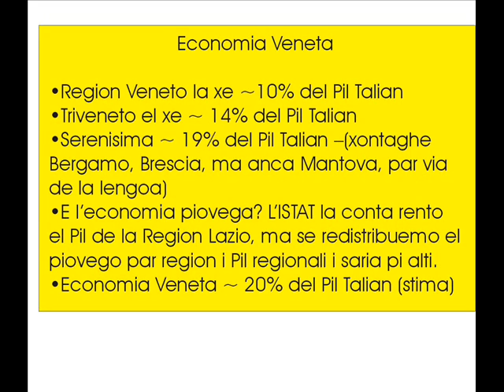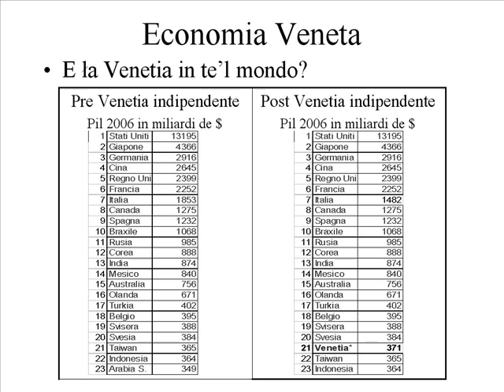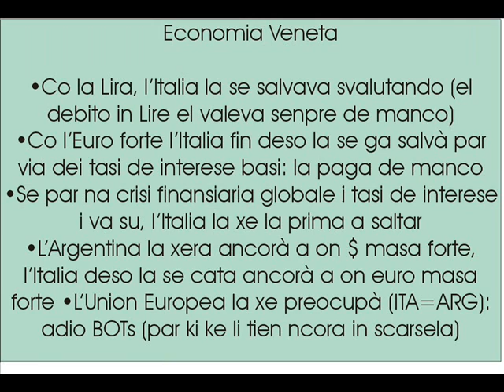LA VERITA' SO L'ITALIA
Orgosolo
Oria
Oricola
Origgio
Orino
Orio al Serio
Orio Canavese
Orio Litta
Oriolo
Oriolo Romano
Oristano
Ormea
Ormelle
Ornago
Ornavasso
Ornica
Orosei
Orotelli
Orria
Orroli
Orsago
Orsara Bormida
Orsara di Puglia
Orsenigo
Orsogna
Orsomarso
Orta di Atella
Orta Nova
Orta San Giulio
Ortacesus
Orte
Ortelle
Ortezzano
Ortignano Raggiolo
Ortisei
Ortona
Ortona dei Marsi
Ortonovo
Ortovero
Ortucchio
Ortueri
Orune
Orvieto
Orvinio
Orzinuovi
Orzivecchi
Osasco
Osasio
Oschiri
Osidda
Osiglia
Osilo
Osimo
Osini
Osio Sopra
Osio Sotto
Osmate
Osnago
Osoppo
Ospedaletti
Ospedaletto
Ospedaletto d'Alpinolo
Ospedaletto Euganeo
Ospedaletto Lodigiano
Ospitale di Cadore
Ospitaletto
Ossago Lodigiano
Ossana
Ossi
Ossimo